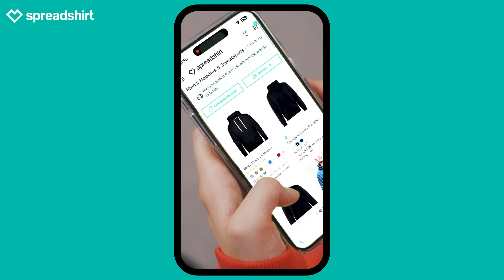Give personalized gifts this season